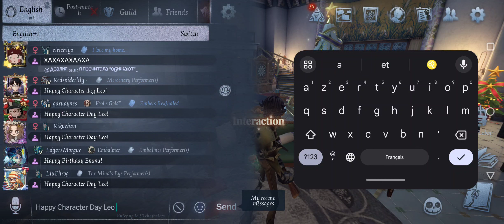Leo's (Hell Ember) Character Day | Identity V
Availability :
December 21